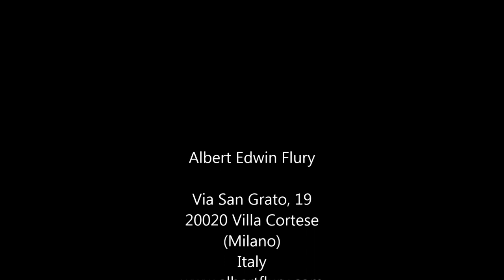Sua Eminenza Angelo Cardinal Scola, Arcivescovo di Milano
Esecuzione del ritratto dell'Arcivescovo Scola del pittore ritrattista Albert Edwin Flury presentato nel 450° Anniversario di fondazione della Parrocchia di San Vittore martire di Villa Cortese.